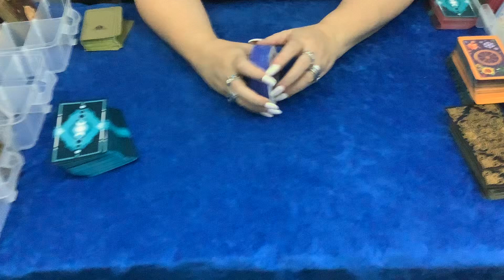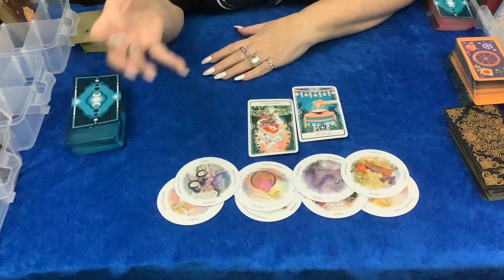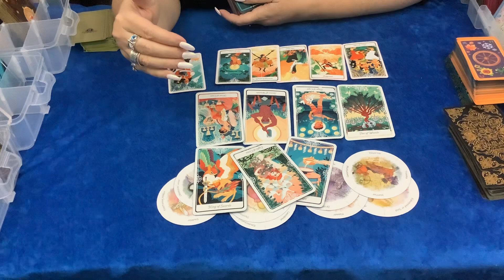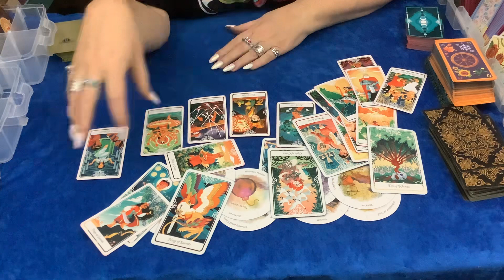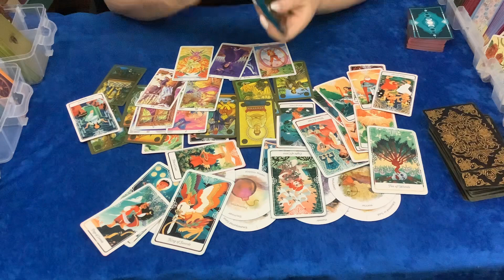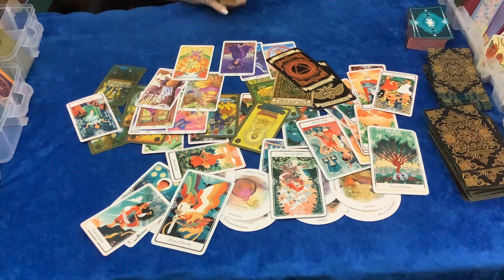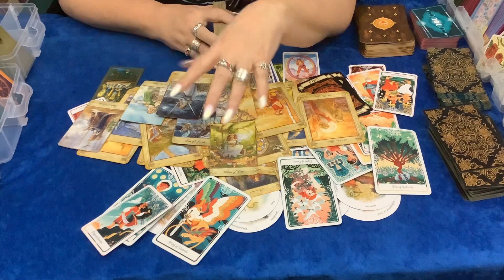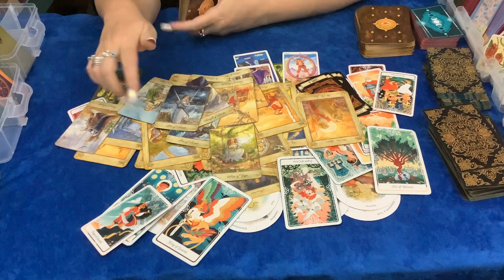Past Life read for Penny’s Husband peaceful daughter